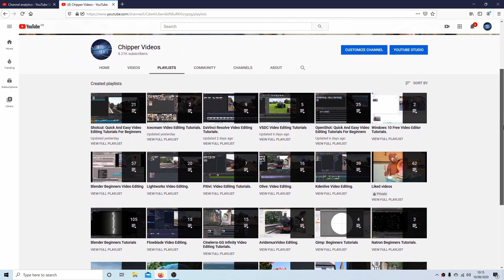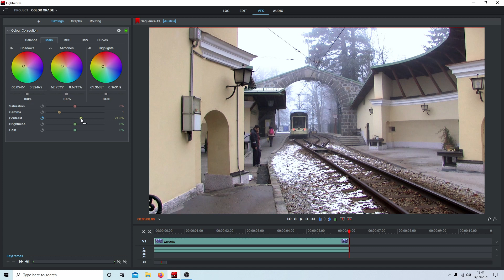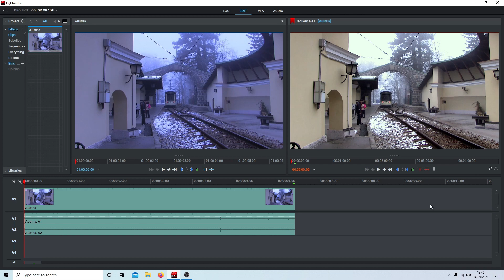Lightworks Tutorial: Basic Video Color Grading. Color Correction.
How to colour grade or colour correct a video clip.

Lightworks Beginners Tutorial: Quick And Easy Video Editing.

Lightworks is a professional non-linear editing system (NLE) for editing and mastering digital video in various formats, including 2K and 4K resolutions, and television in PAL, NTSC, and high-definition formats. It was an early developer of computer-based non-linear editing systems, and has been in development since 1989 and won a 2017 EMMY Award for pioneering digital nonlinear editing. Lightworks has millions of adoptors worldwide due to the software being available across three platforms in Windows, Mac and Linux. The development of an open source version was announced in May 2010. No source code of the program has yet been released. The free version comes with a limited number of features: • Realtime effects • Advanced multicam editing • Second monitor output • Ability to import a wide range of file types • Export to Vimeo (H.264/MPEG-4) up to 720p HD • Export to YouTube (H.264/MPEG-4) up to 720p HD